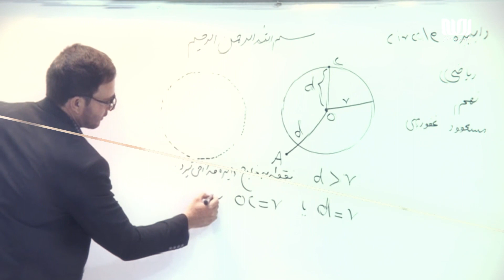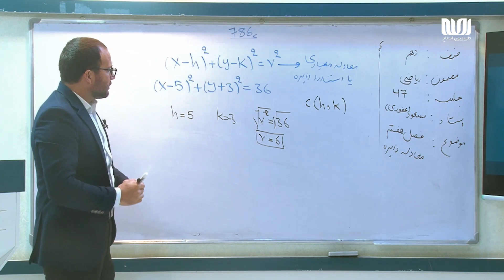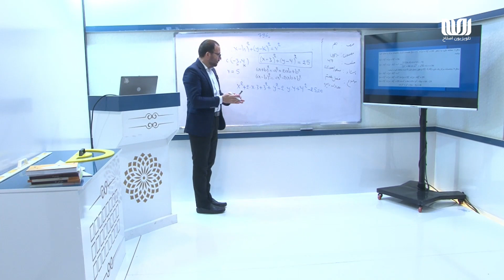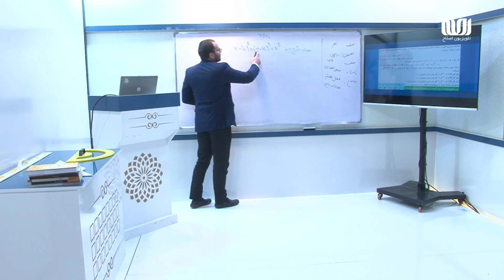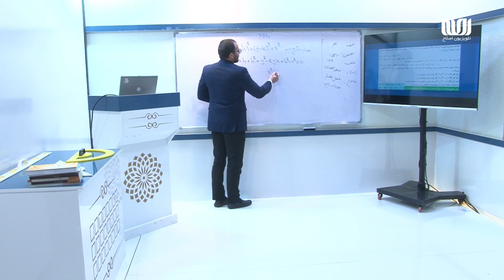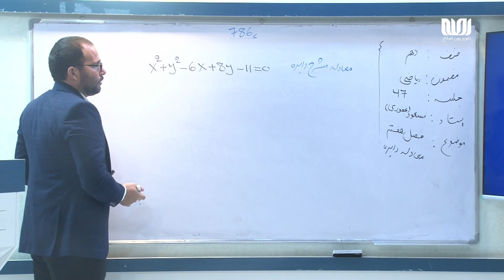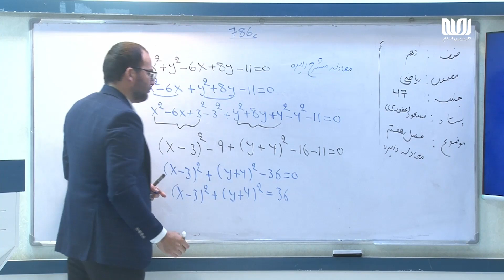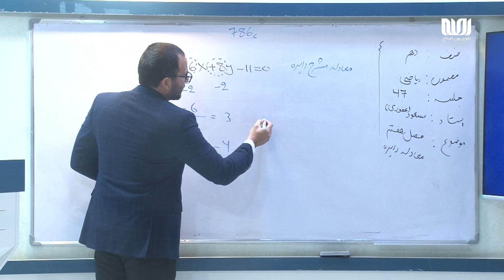مکتب | ریاضی صنف دهم - قسمت 47 | معادلۀ دایره | School - 10th grade Math